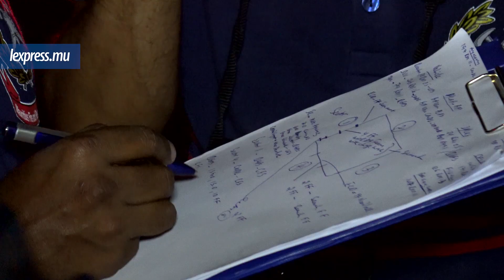Les pompiers sur la braise pour sauver Dinesh Domah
Dans le noir, face à une épaisse fumée toxique, les pompiers ont eu fort à faire le dimanche 12 novembre pour retrouver Dinesh Domah pris au piège dans un entrepôt à Shoprite. Les proches de ce jeune employé de 24 ans n’ont pas caché leur incompréhension et leur colère. A ce lundi matin, ils étaient toujours sans nouvelle de lui.